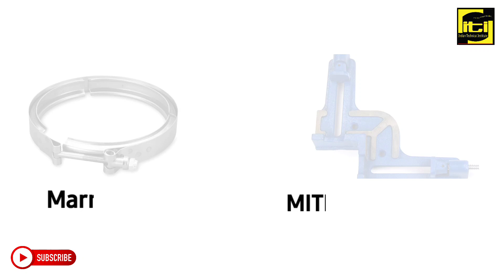30 Types of Clamps | Different Types of Clamps and Uses | Best Clamps For Home Uses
30 Types of Clamps and Their Uses |  Different Types of Clamps | Best Clamps For Home Uses

In this video you will learn about different types of Clamps used in home or industry @itibiswanath

what are the different types of clamps?
types of clamps in machining
woodworking clamps